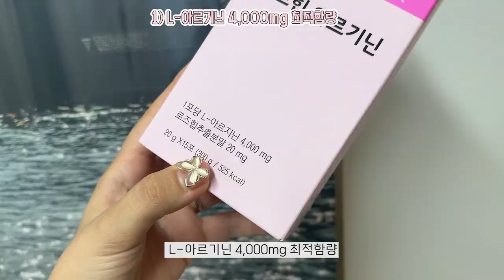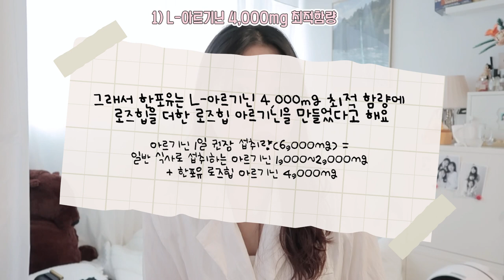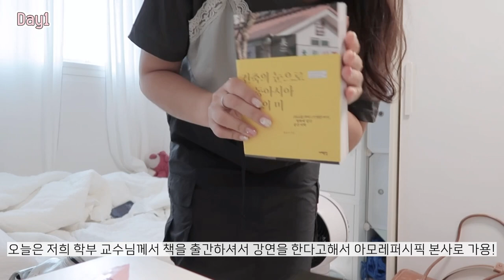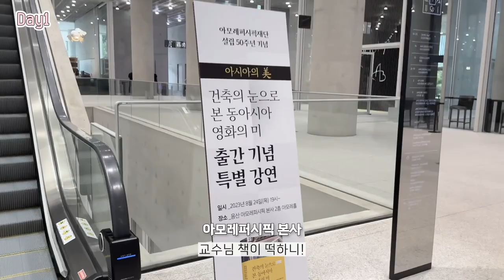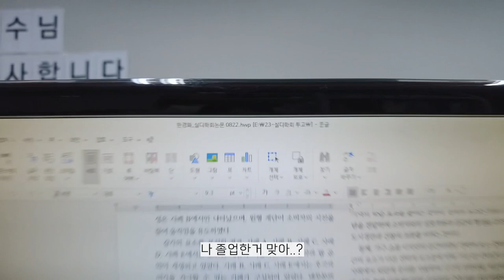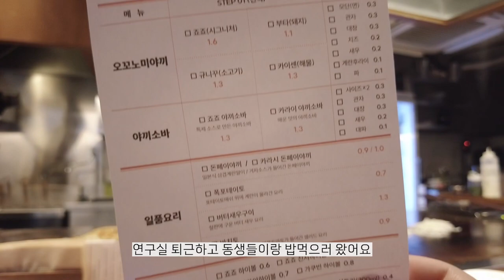졸업하고 후의 일상🤟하지만,, 연구실?지치는 요즘 아르기닌❤️ 추천! | 한포유 로즈힙 아르기닌, 대학원생, 석사, 한양대, 성수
0:00 인트로
1:00 로즈힙 아르기닌 소개
5:11 day
17:14 day2
10:10 후기